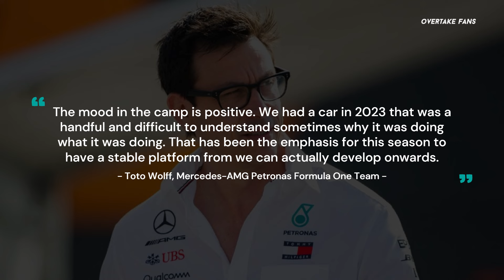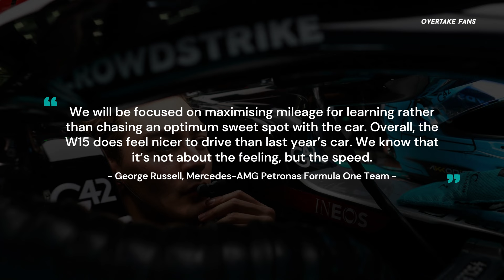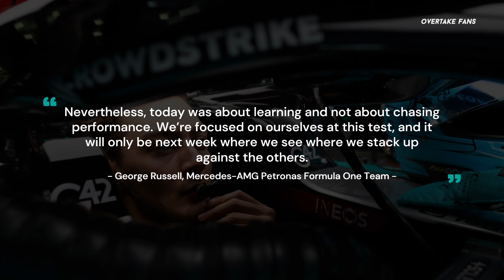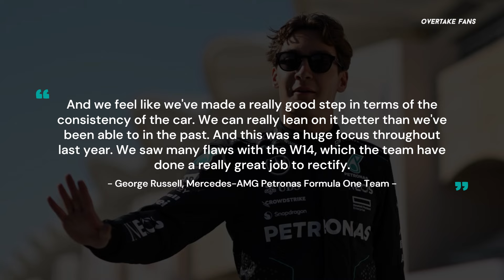Mercedes GOT CAUGHT Sandbagging! | F1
Mercedes have chosen a very interesting detail for this years testing, revealing a brand new design and philosophy, running a controversial front wing design meant to be an aerodynamic revolution. Yet, the timing screens do not light-up, raising one question. Could Mercedes be hiding their true performance by not running their car to its fullest potential? Shockingly, Hamilton Russell and Wolff appears to have exposed the teams antics, revealing the mind games the Silver Arrows are trying to play here. But more importantly, are Mercedes at the brink of discovering something new, which could propel the Silver Arrow to be Red Bull competitors in the 2024 season.